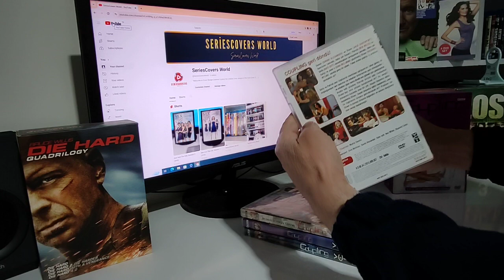Coupling - Series 1-4 (Box Set) (DVD, 2007)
Coupling - Series 1-4 (Box Set) (DVD, 2007)" refers to a DVD box set released in 2007 containing all four series of the British television sitcom "Coupling." This beloved comedy series follows the lives, relationships, and romantic escapades of a group of friends living in London. With witty dialogue, hilarious situations, and memorable characters, "Coupling" explores the complexities of modern relationships with humor and charm.